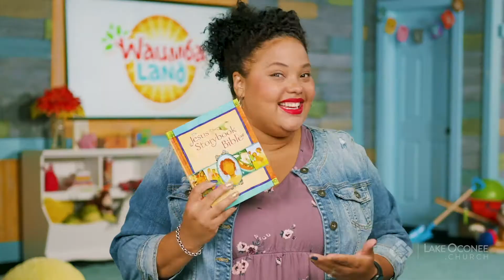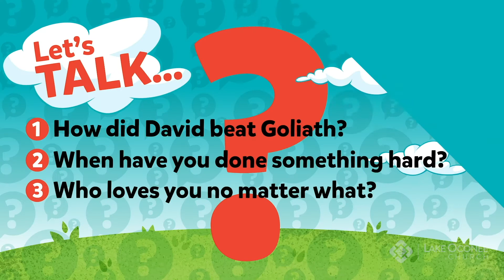David And Goliath / God Loves Me No Matter What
Music Licenses:
CCLI 11212259 |